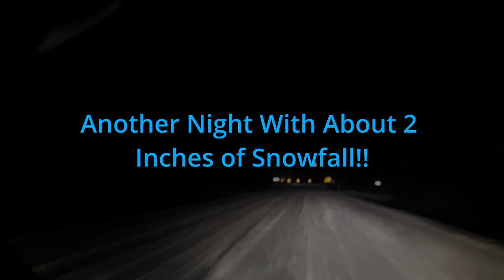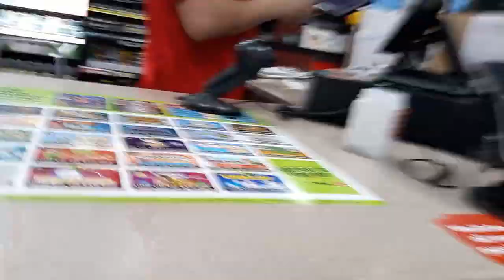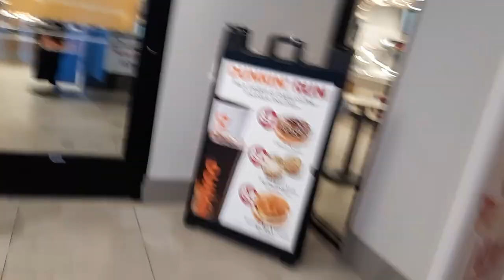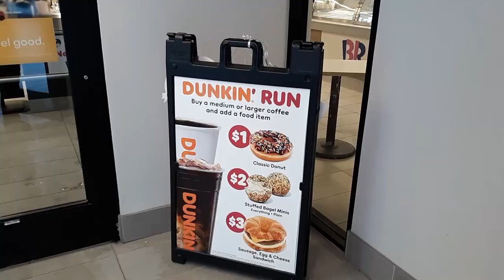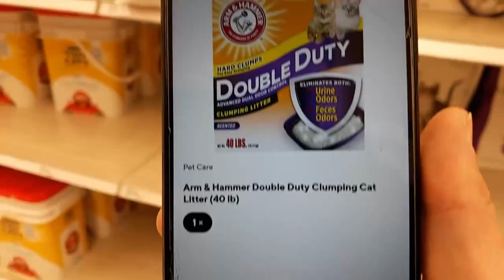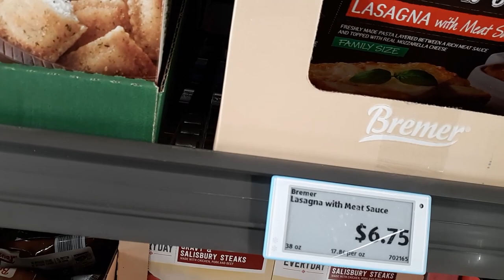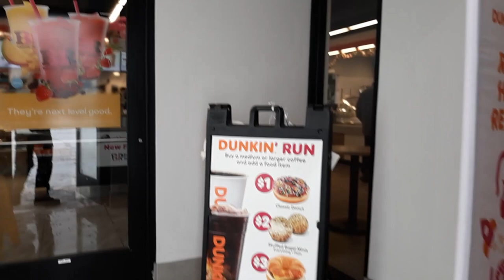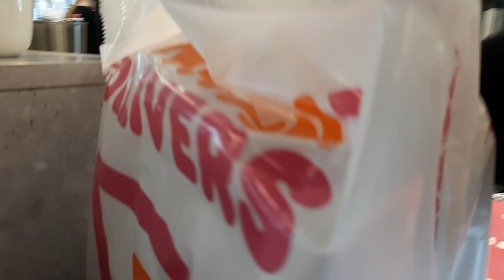Gig Work Until I Make $100.00, Doordash and Instacart!!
Today we hit another peak pay and it works a little better for us as we try to roll to $100.00 while working both apps. Come ride along and see if we can get there!